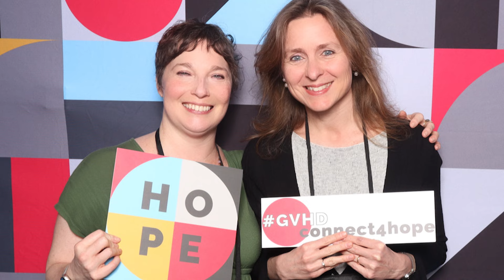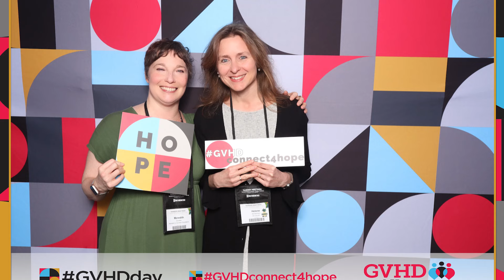I Felt SO TIRED - It Turned Out to be CANCER - Meredith | Acute Myeloid Leukemia | The Patient Story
Feeling flu-like symptoms and extreme fatigue, Meredith Cowden’s journey to her acute myeloid leukemia (AML) diagnosis was anything but straightforward. Diagnosed in 2001, she shares her harrowing experience of navigating misdiagnoses, the urgency of a life-changing phone call, and the emotional and physical toll of her treatments.

In this cancer vlog, she recounts the pivotal moments, the support of her family, and her message of resilience and hope for others going through similar battles.

The Patient Story:
The Patient Story is led by a dedicated team of medical, editorial, and video experts,  committed to authentically portraying the cancer patient experience. Sharing your story holds transformative power, culturally and personally. We handle each narrative with utmost care,  compassion, and scientific rigor.

Our editorial process adheres to the highest journalistic standards, ensuring medically researched, vetted, and fact-checked content. Backed by experienced medical professionals,  we offer insights into the latest medical advancements.

Beyond patient narratives, we provide comprehensive coverage of cancer news and medical resources. From symptoms to clinical trials, insurance, finances, and support groups, we offer guidance in a humanized manner.

Video Chapters
0:00 My first symptoms of AML
2:32 I had 17 voice messages from my doctor
6:40 My chemotherapy experience
8:36 I asked myself "why am I worth living if they weren't?"
11:21 My life after the bone marrow transplant
13:31 My first symptoms of GVHD
16:10 How I lived with chronic GVHD
21:30 Learning to be comfortable when life's uncomfortable
26:44 Your illness does not define you